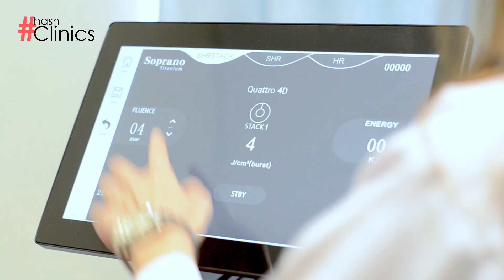PERMANENT HAIR REDUCTION | LASER HAIR REMOVAL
Mr. Hamza Just Got His Session of Laser Hair Removal for Permanent Hair Reduction. If you are tired of unnecessary hair and wanted to get rid of unwanted hair then you can also have this treatment.

Laser Hair Removal Benefits:
✅ Permanent Reduction of Hair.
✅ It Helps You Avoid Ingrown Hairs.
✅ 100x Better Than Waxing.
✅ Laser Removal Leaves Your Skin Softer Than Before.
✅ It Leaves No Scars Or Painful Side Effects.
✅ Laser Hair Removal Gives You Lasting Results.
& More

For details & bookings:
Address: 130-C, DHA Phase 1, Near Tooba Masjid, Karachi.

Soprano Titanium is the next-generation of laser hair removal. It’s an effective and permanent hair reduction solution that is simple and easy. It takes cutting-edge medical laser technology and combines it with the comfort and convenience of a trip to the spa. In fact, Soprano Titanium uses new breakthrough technology that has been described as one of the most comfortable laser hair removal options available. If you’ve had laser hair removal elsewhere and thought it was too uncomfortable, come and experience the difference.

Head over to HASH CLINICS & get all kinds of Skin, Hair, Body & Aesthetics treatments by certified professionals.